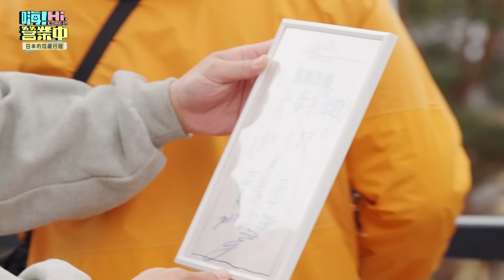錢錢沒有不見 變成他們要的酷東西！（現實就是亂花錢＝＝）｜【嗨！大獨家🎬】 @hicomein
🌟官方YT頻道每週四21:00第三季完整/未播出大獨家
🌟嗨！營業中第四季8月中旬見
🌟一、二、三季全集Netflix已上架